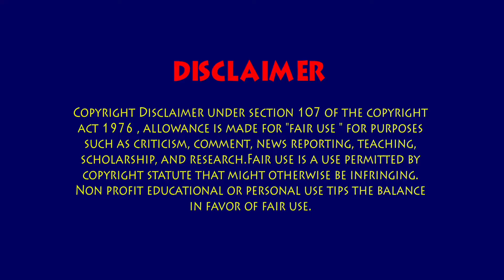யாரும் சொல்லாத ரகசியம் | யூகிக்க முடியாத கிளைமாக்ஸ் | My First Fantasy Story Tamil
fantasy story tamil,

fantasy story explained in tamil,

fantasy story in tamil voice over,

hollywood fantasy movie story tamil,

fantasy movie story tamil,

fantasy love story tamil,

chinese fantasy story tamil,

hollywood fantasy story tamil,

story tamil,

story tamil fairy tales,

story tamil koo tv,

story tamil new story tamil,

story tamil horror story,

story tamil movie,

ghost story tamil,

love story tamil,

baby story tamil,

crime story tamil,